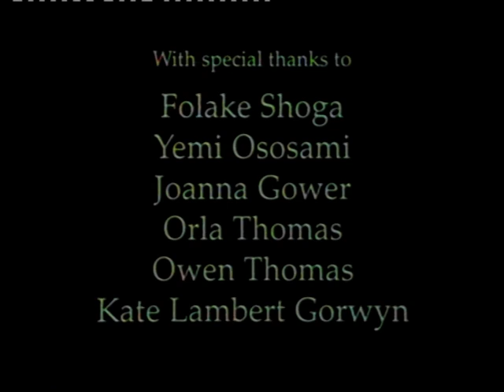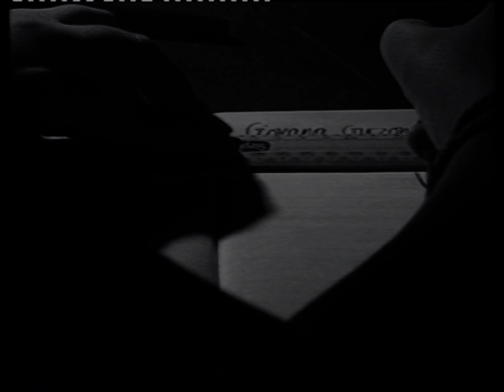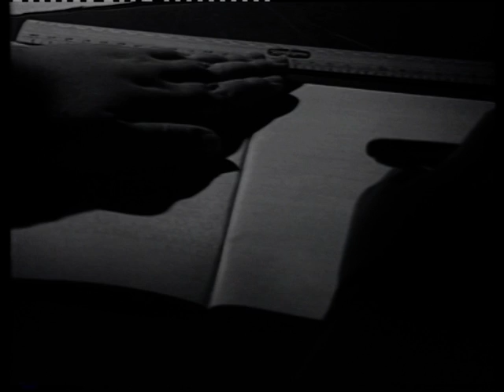VTS 01 1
Bouquet